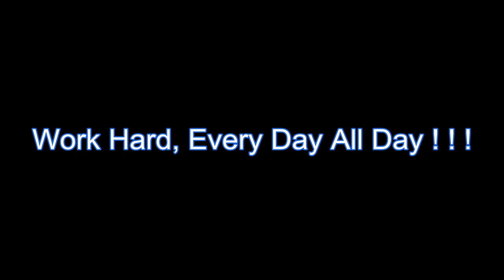Bryan Massa - Training and Workout video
In the summer of 2010 Bryan Massa joined the competition "Nike the Chance". He recorded videos and created a fan page on facebook to get noticed. Less than one month after creating the fan page he got contacted by Nike and got told that he was noticed. Bryan Massa trained extra hard because he knew that he would go on trial for the Nike Academy in January 2011. Out of 75.000 players joining the competition Bryan Massa made it to the final 100 who were invited for a trial in England. He went on trial for the Nike Academy in January 2011 but unfortunately he didn't make it to the top 8 which would include a one year pro contract with the Nike Academy.

In this video Bryan Massa is showing how he is training individually.
This video was filmed in August 2010.